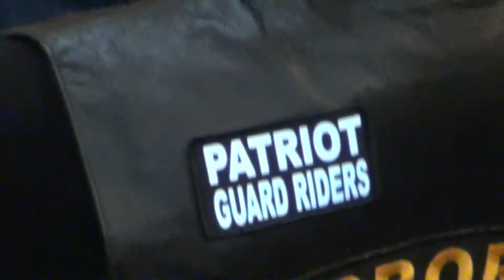ODO Pt2 invocation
Invocation by Rev. Carl Kruger, Board of Veterans Affairs during OPERATION DUSTOFF: Vietnam Remembered, Nov. 8. 2013 in the rotunda of the Madison State Capital! This is part 2 of a 9 part series of the entire event.